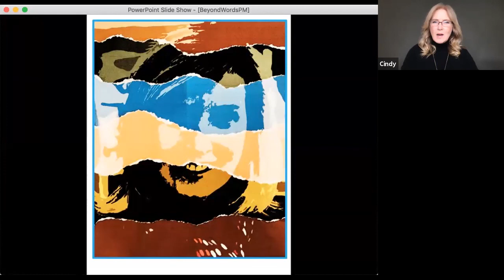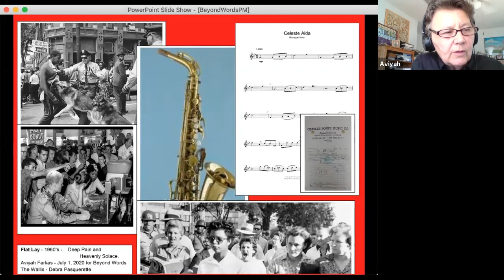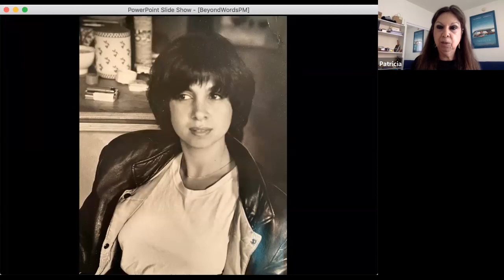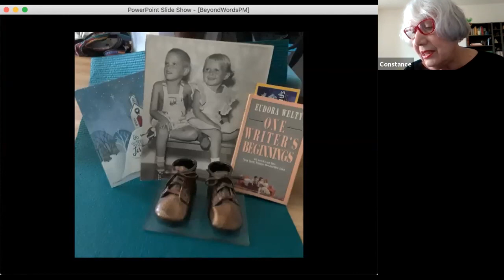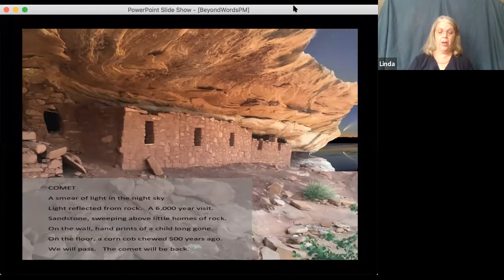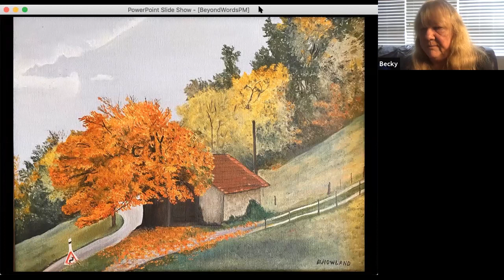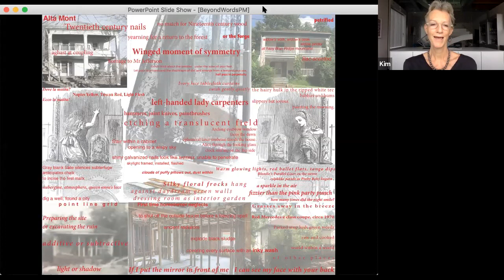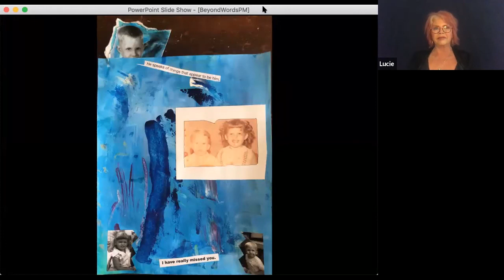Beyond Words 2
0:00 Introduction to Beyond Words
4:30 Cindy
8:55 Aviyah
15:46 Camille
19:47 Patricia
23:14 Constance
28:40 Ira
33:48 Linda
38:33 Allen
41:52 Becky
47:59 Kim
53:27 Lucie